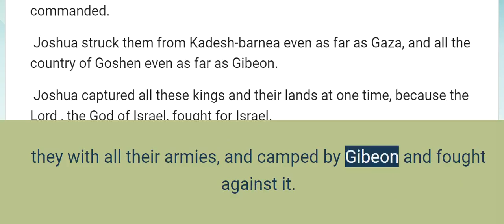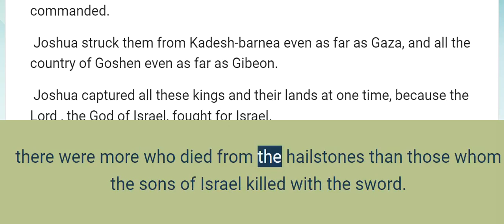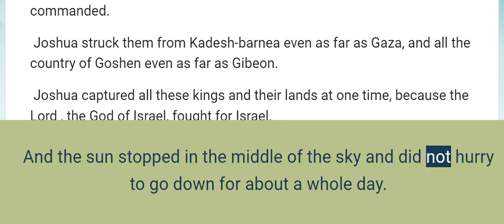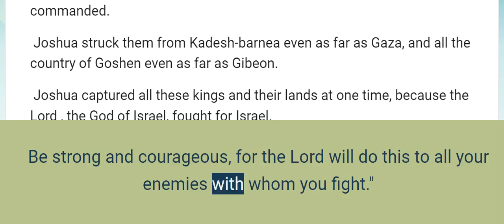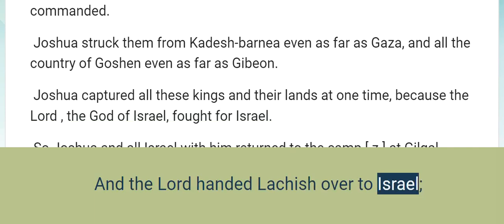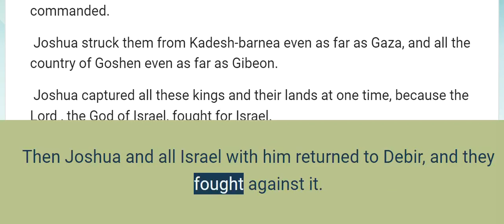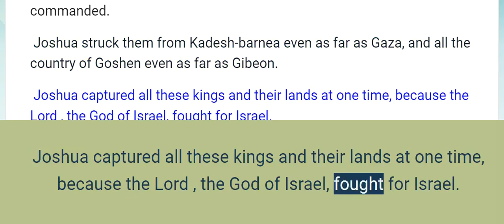Joshua 10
Five Kings Attack Gibeon

 Now it came about when Adoni-zedek king of Jerusalem heard that Joshua had captured Ai, and had [ a ] utterly destroyed it just as he had done to Jericho and its king, so he had done to Ai and its king, and that the inhabitants of Gibeon had made peace with Israel and were [ b ] within their land,
 that [ c ] he feared greatly because Gibeon was a great city, like one of the royal cities, and because it was greater than Ai, and all its men were mighty.
 Therefore Adoni-zedek king of Jerusalem sent word to Hoham king of Hebron, to Piram king of Jarmuth, to Japhia king of Lachish, and to Debir king of Eglon, saying,
 “Come up to me and help me, and let’s [ d ] attack Gibeon, for it has made peace with Joshua and with the sons of Israel.”
 So the five kings of the Amorites, the king of Jerusalem, the king of Hebron, the king of Jarmuth, the king of Lachish, and the king of Eglon, gathered together and went up, they with all their armies, and camped by Gibeon and fought against it.
 Then the men of Gibeon sent word to Joshua at the camp at Gilgal, saying, “Do not [ e ] abandon your servants; come up to us quickly and save us and help us, for all the kings of the Amorites that live in the hill country have assembled against us.”
 So Joshua went up from Gilgal, he and all the people of war with him, and all the valiant warriors.
 And the Lord said to Joshua, “ Do not fear them, for I have handed them over to you; not [ f ] one of them will stand against you.”
 So Joshua came upon them suddenly [ g ] by marching all night from Gilgal.
 And the Lord brought them into confusion before Israel, and He struck them down in a great defeat at Gibeon, and pursued them by the way of the ascent to Beth-horon and struck them as far as Azekah and Makkedah.
 And as they fled from Israel, while they were at the descent of Beth-horon, the Lord hurled large stones from heaven on them as far as Azekah, and they died; there were more who died [ h ] from the hailstones than those whom the sons of Israel killed with the sword.
 Then Joshua spoke to the Lord on the day when the Lord turned the Amorites over to the sons of Israel, and he said in the sight of Israel, “ Sun, stand still at Gibeon, And moon, at the Valley of Aijalon!”
 So the sun stood still, and the moon stopped, Until the nation avenged themselves of their enemies. Is it not written in the Book of Jashar? And the sun stopped in the middle of the sky and did not hurry to go down for about a whole day.
 There was no day like that before it or after it, when the Lord listened to the voice of a man; for the Lord fought for Israel.
 Then Joshua and all Israel with him returned to the camp at Gilgal.

 Victory at Makkedah

 Now these five kings had fled and hidden themselves in the cave at Makkedah.
 And it was told to Joshua, saying, “The five kings have been found hidden in the cave at Makkedah.”
 So Joshua said, “Roll large stones against the mouth of the cave, and post men by it to guard them,
 but do not stay there yourselves; pursue your enemies and attack them from behind. Do not allow them to enter their cities, for the Lord your God has handed them over to you.”
 It came about when Joshua and the sons of Israel had finished striking them down in a very great defeat, until they were destroyed, and the survivors of them who escaped had entered the fortified cities,
 that all the people returned to the camp, to Joshua at Makkedah in peace. No one uttered a word against any of the sons of Israel.
 Then Joshua said, “Open the mouth of the cave and bring these five kings out to me from the cave.”
 They did so, and brought these five kings out to him from the cave: the king of Jerusalem, the king of Hebron, the king of Jarmuth, the king of Lachish, and the king of Eglon.
 When they brought these kings out to Joshua, Joshua called for all the men of Israel, and said to the leaders of the men of war who had gone with him, “Come forward, put your feet on the necks of these kings.” So they came forward and put their feet on their necks.
 Joshua then said to them, “ Do not fear or be dismayed! Be strong and courageous, for the Lord will do this to all your enemies with whom you fight.”
 So afterward Joshua struck them and put them to death, and he hanged them on five [ m ] trees; and they were hung on the trees until evening.
 Then it came about at sunset that Joshua gave the command, and they took them down from the [ p ] trees and threw them into the cave where they had hidden themselves, and put large stones over the mouth of the cave, to this very day.
 Now Joshua captured Makkedah on that day, and struck it and its king with the edge of the sword; he [ q ] utterly destroyed [ r ] it and every [ s ] person who was in it. He left no survivor. So he did to the king of Makkedah just as he had done to the king of Jericho.

 Joshua’s Conquest of Southern Canaan

 Then Joshua and all Israel with him passed on from Mak